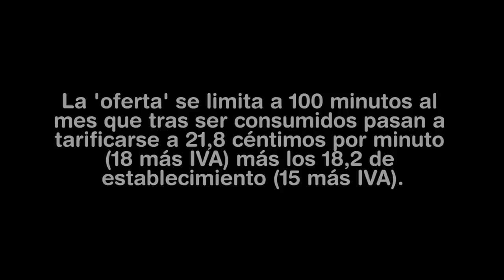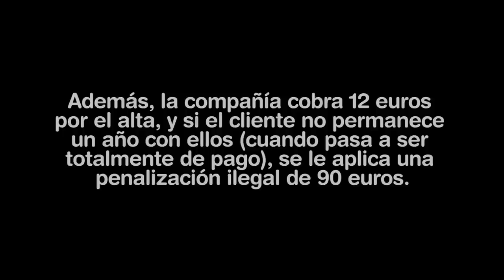Operadora de Ono acaba asumiendo que su oferta de móvil gratis "es un timo" @facua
Rubén Sánchez, portavoz de FACUA-Consumidores en Acción, logra que una teleoperadora de Ono le reconozca que la oferta de móvil gratis "es un timo si tú superas el consumo".

FACUA ha denunciado a Ono ante las autoridades de protección al consumidor por publicidad engañosa al ofertar a sus clientes este supuesto servicio de móvil gratis. La 'oferta' se limita a 100 minutos al mes que tras ser consumidos pasan a tarificarse a 21,8 céntimos por minuto (18 más IVA) más los 18,2 de establecimiento (15 más IVA). Además, la compañía cobra 11,98 euros (9,90 más IVA) por el alta, y si el cliente no permanece un año con ellos, cuando pasa a ser totalmente de pago, aplica una penalización ilegal de 90 euros.

Lucha contra los abusos. Únete a nosotros. Únete a FACUA. La fuerza de los consumidores en acción.